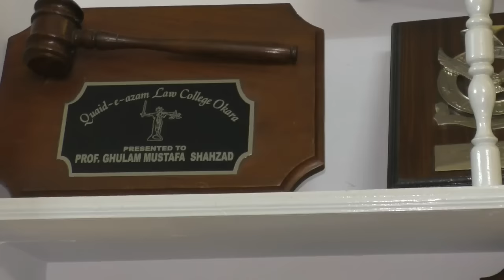How to Understand Law and Rights | Ghulam Mustafa Shahzad | Urdu/Hindi | Ilmi TV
A very knowledgeable talk with Sir Ghulam Mustafa Shahzad (Ex Additional District and Session Judge & Advocate High Court).
Laws are important because they keep a society together and functioning. Laws strive to maintain peace and safety among people and provide ways to resolve issues that do arise among individuals. Laws exist to protect people from each other and from themselves as well as to protect the government from harm, to promote certain values and to provide goods and services.
The law also helps the three branches of the government to sustain equity. When laws are broken, citizens are guaranteed the right to a fair trial with fair consequences established. The justice system is designed to follow the laws and interpret them in a manner that ensures the safety and rights of citizens. The conformity of laws serves as general rules to live by within communities.
Laws offer protection to victims of crimes and punishment for those who violate the laws. Laws also serve as a deterrent for criminals because consequences such as fines and jail time exist.
Ilmi TV is the First and Biggest Urdu Youtube Channel in Pakistan with the combination of skill and motivation at one place.Ilmi TV has a goal to give empowerment to the audience through its four dimensional areas; information,Education,Instruction and Entertainment.We believe that the population of subcontinent who understand Urdu and Hindi Language, can get latest knowledge and skills by watching every presentation.We invite all skillful experts to send us their potential video work.We welcome all of your worthy material so if you have capability to make an effective video in any field.Please share your videos with us on